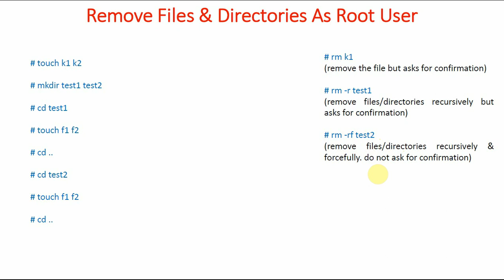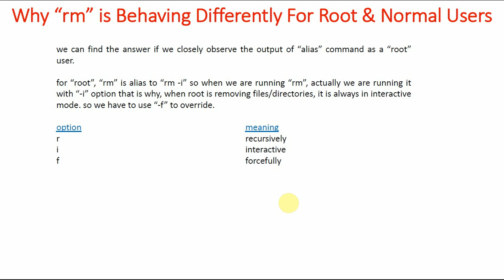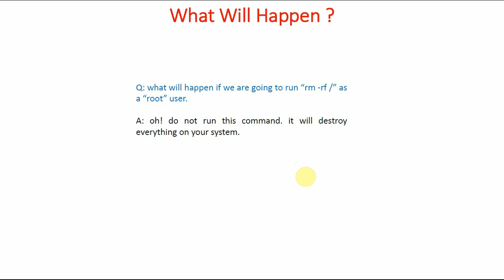24-Removing files and directories in Linux as root user | Linux Commands | Linux for Beginners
How to remove files and directories as root user in Linux. How to remove files in interactive and forceful manner in Linux.